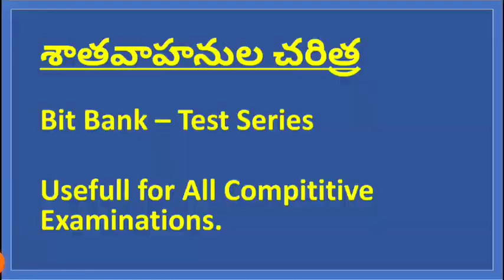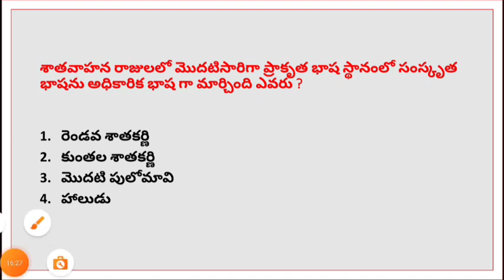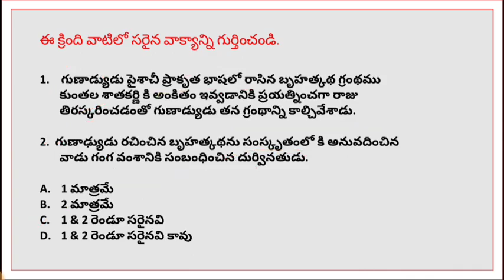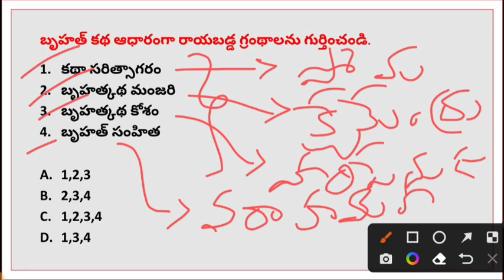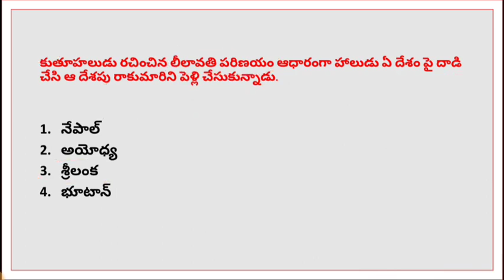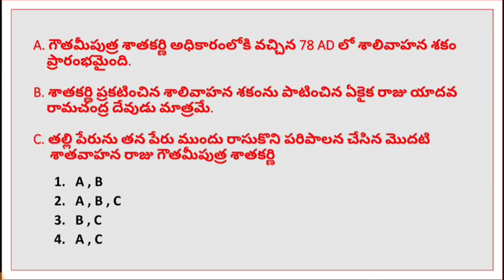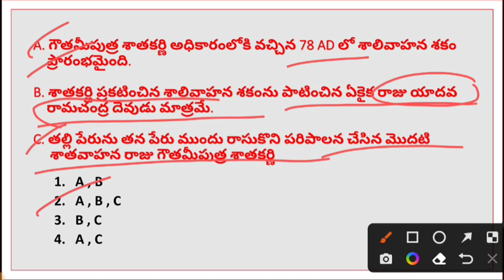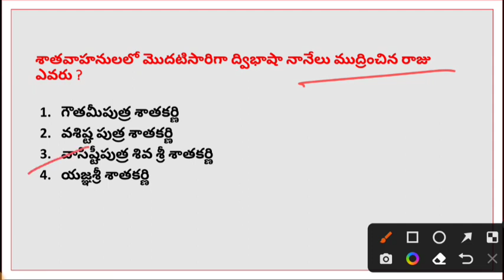👌తెలంగాణ చరిత్ర - top 500 బిట్స్ | ముఖ్యమైన ప్రశ్నలు - వివరణ- Telangana history important questions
hi.. ఎస్సై మరియు కానిస్టేబుల్ సంబంధించిన పూర్తి వీడియో క్లాసెస్ మన యాప్ లో అందుబాటులో ఉన్నాయి .. అదేవిధంగా ప్రీవియస్ పేపర్స్ ను యాప్ ద్వారా మీరు ఉచితంగా డౌన్లోడ్ చేసుకోండి 👇
👉Sj Tutorials App download 👇

➡️ ముఖ్యమైన ప్రశ్నలు పార్ట్ 1,2,3